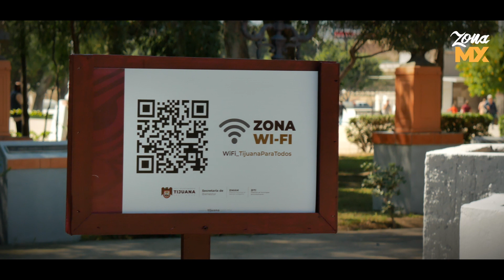Ayuntamiento de Tijuana brindará wifi gratis en distintos puntos de la ciudad - ZONA MX